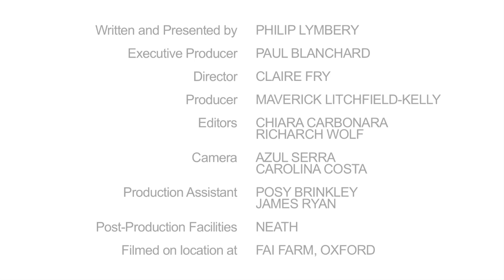Can we feed the world without factory farming?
Description: We believe that we can feed the world without factory farming and end needless cruelty toward animals. Unfortunately, some policy makers still believe that more factory farming is the way forward. They're wrong.  Reports from two leading academic institutes (The Institute for Social Ecology in Austria and Potsdam Institute for Climate Impact Research in Germany) show that we can keep animals free-range and feed the world without swallowing our resources. It's a win-win situation. We need to move forward into a future where we eat better meat and enable animals to be kept in better conditions. Our biggest challenge is to feed our growing population humanely and sustainably. It's up to us as consumers to go beyond factory farming.
This is the fifth video within the series.
For more information on the subject please refer to the following:

1. Why is factory farming such a big deal?